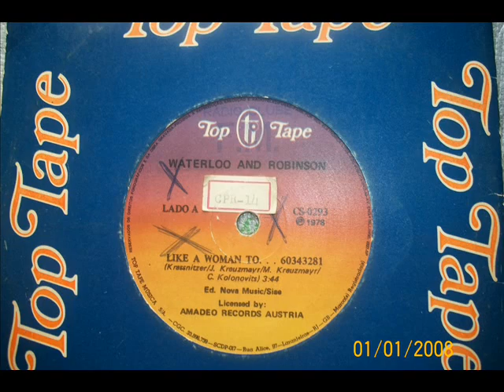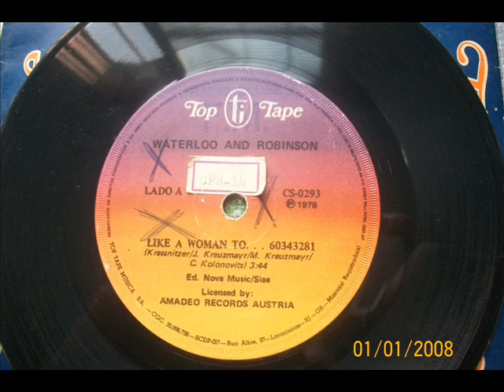Waterloo And Robinson Like A Woman To 1978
Meu Vídeo